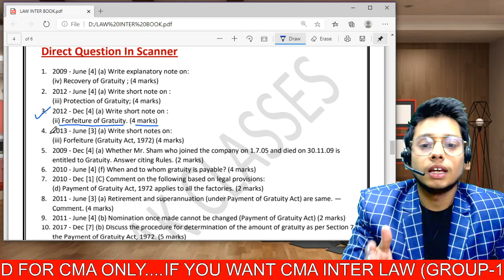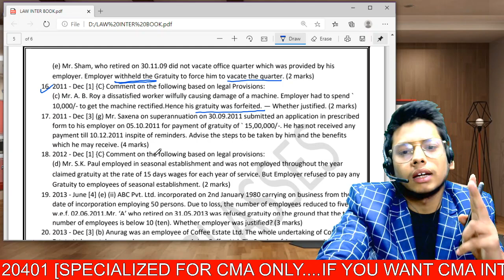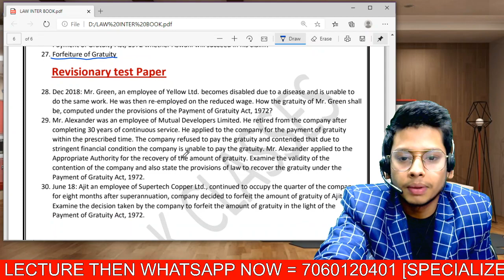CMA INTER LAW || Forfeiture of Gratuity || Gratuity Act 1972